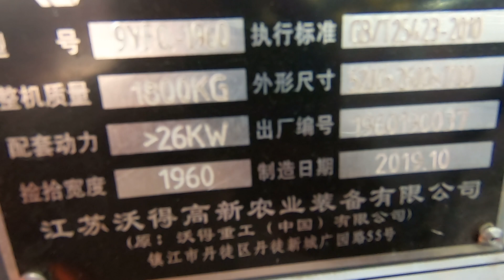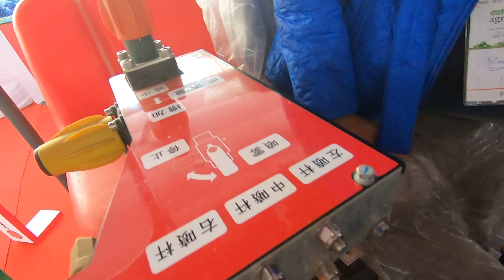भारत मे आने वाली स्प्रै मशीन FM World company implements first look